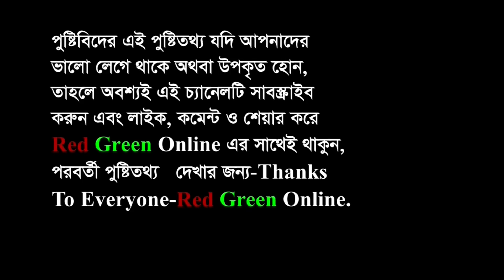Ways to lose body weight during Ramadan, রমজানে শারীরিক ওজন কমানোর উপায় By Red Green Online-2022